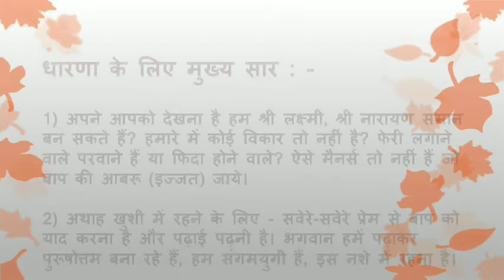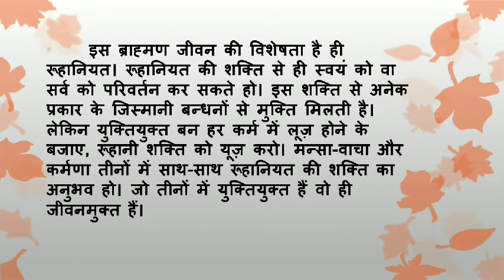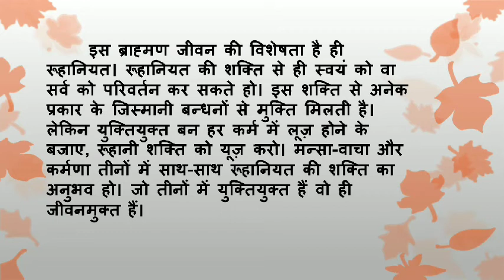आज की मुरली का सार ।। 28-05-2020।। Good morning divine angels 👼💐🙏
।।ओम् शान्ति।।